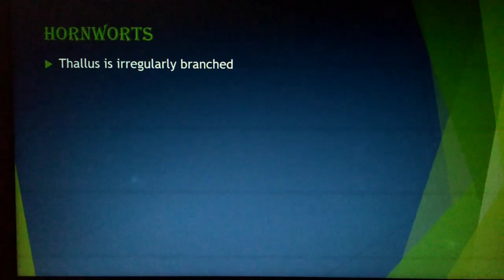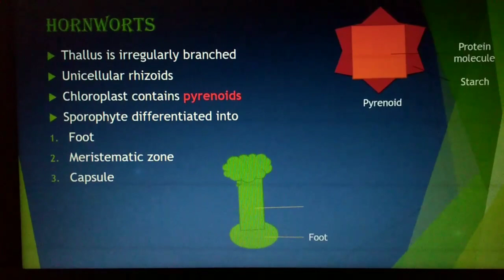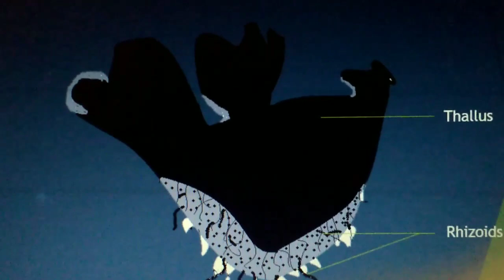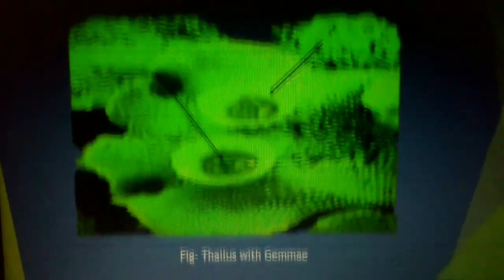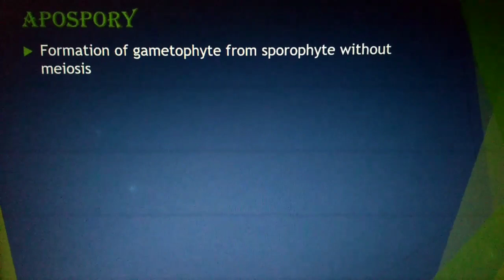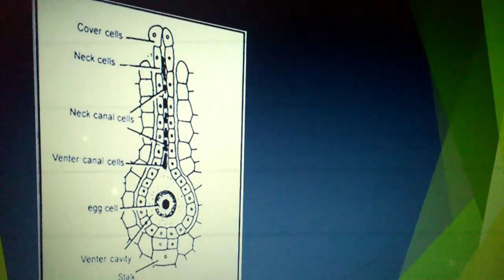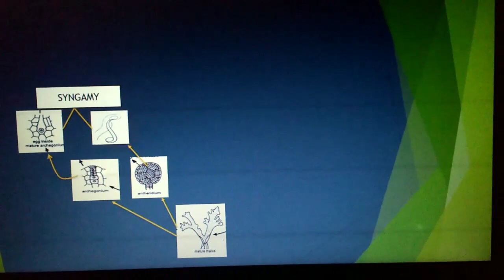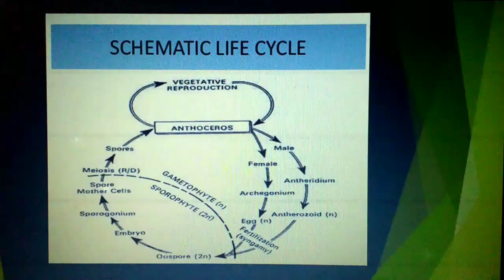Bryophytes part 2 by P. R. Ma'am